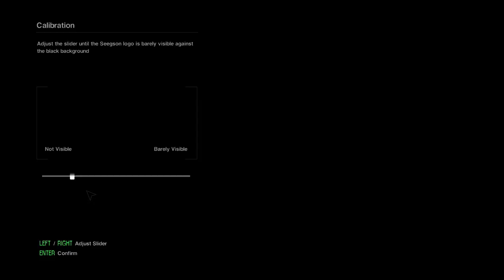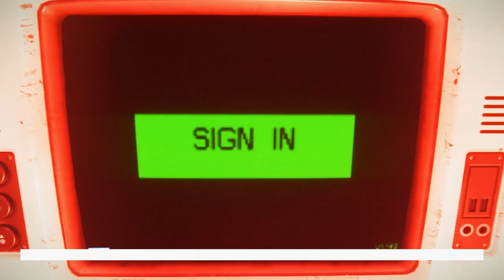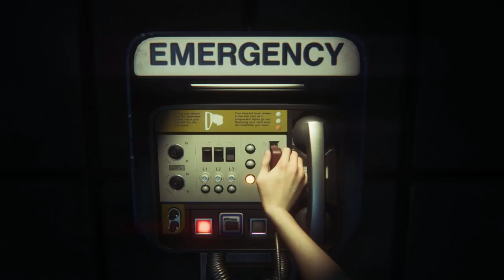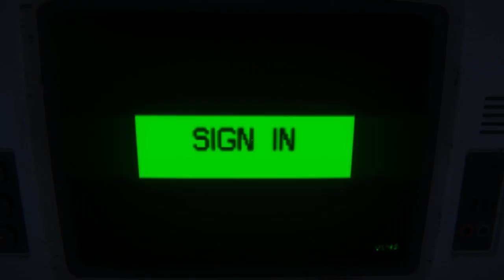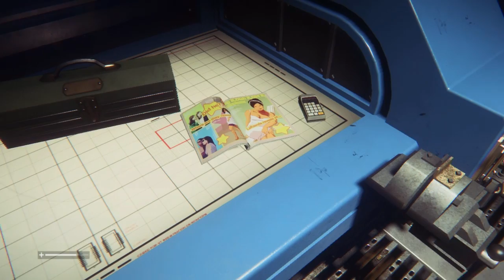Alien: Isolation - Speaking with Tongue Out - Part 1 [EN]